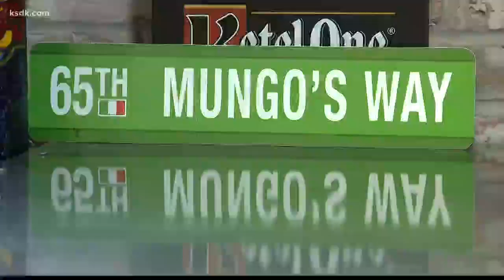Frank's Food Pick's | Try this Italian spot in the Metro East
Frank Cusumano stopped by Mungo's in Collinsville for this week's food pick